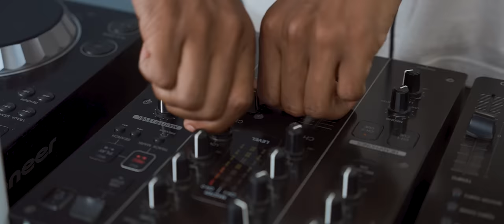Blaq Diamond - Summer YoMuthi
Hop on, let’s take a road trip with Blaq Diamond for a quick short left at the beach for some family-fun-filled day. All the entertainment takes place in their festive season banger, SummerYoMuthi. They are joined by all the people they love and consider family

Song: SummerYoMuthi
Artist: Blaq Diamond
Lyrics by: Blaq Diamond
Produced by: Blaq Diamond
Video shot by: Ambitiouz Visuals